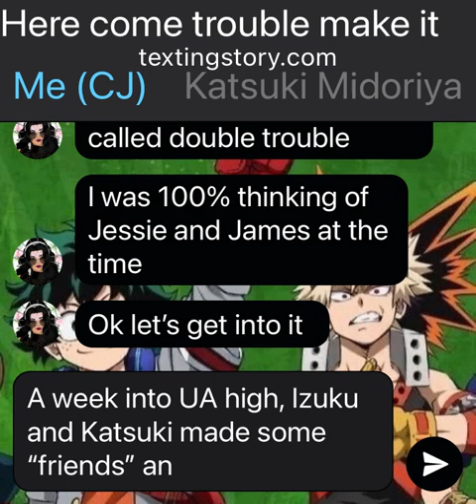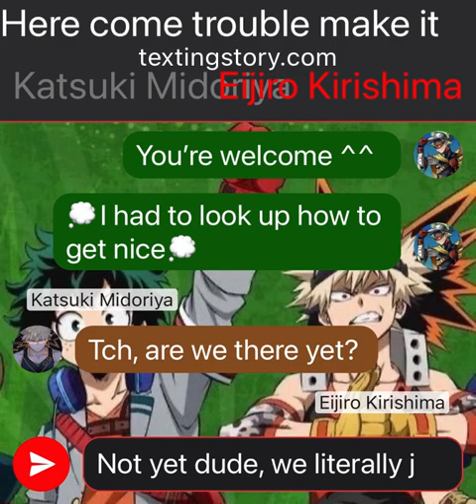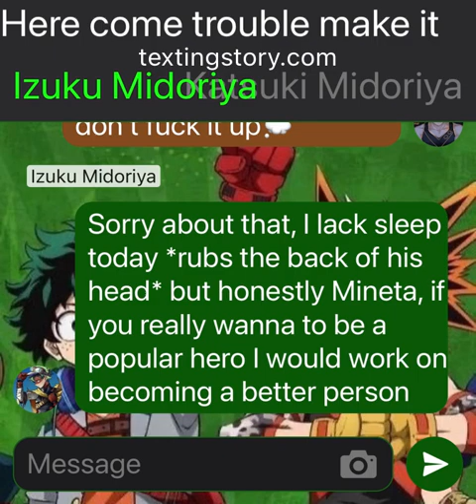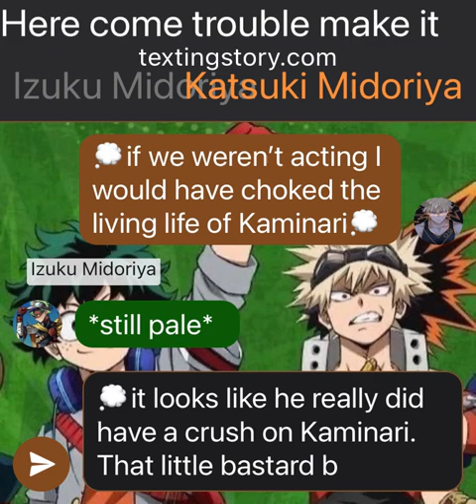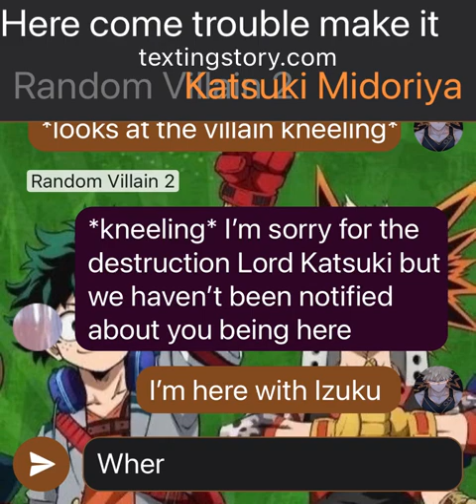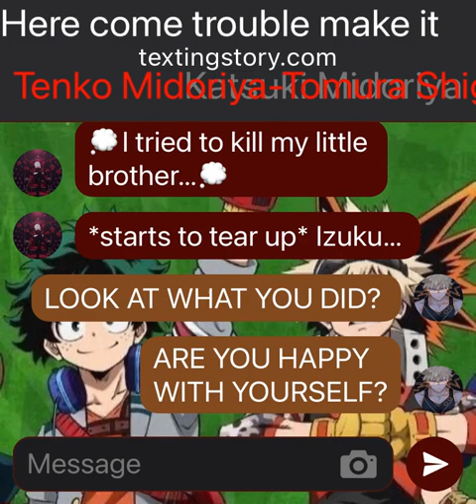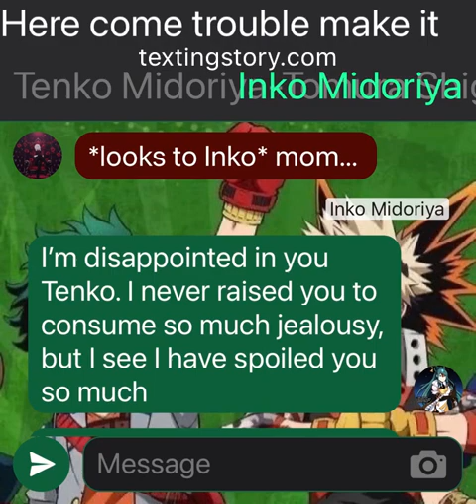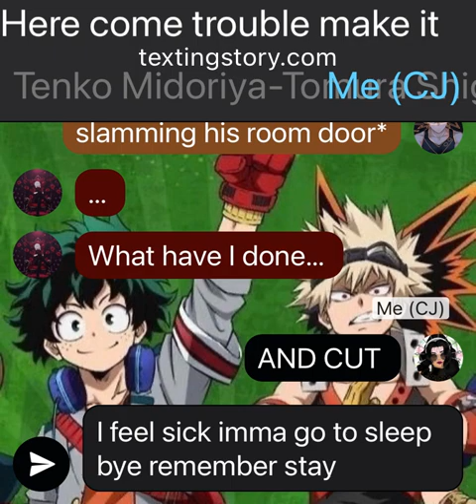Here comes trouble make it double|Part 2|Bakudeku Brothers|Dadforone|Kamideku|Kiribaku|Villain AU